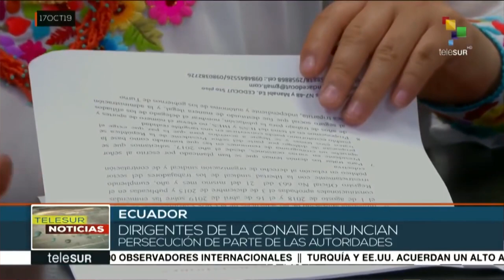¿Impedir la vuelta de Rafael Correa con ayuda de la CONAIE?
Cubainformacin TV Basado en un texto de Misin Verdad.- Ocho personas muertas, 1300 heridas y ms de mil detenidas fue el saldo represivo en Ecuador contra la rebelión anti-neoliberal. Fuente